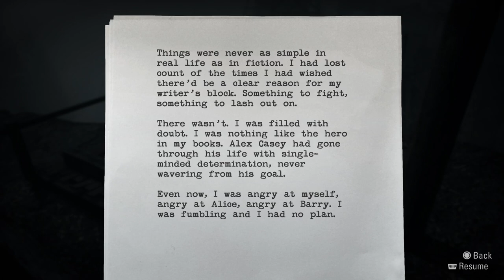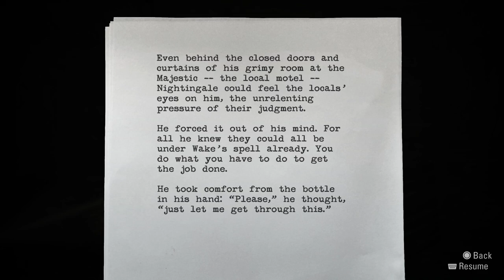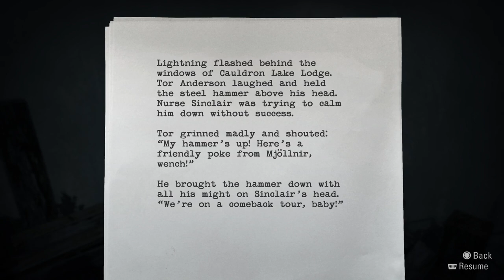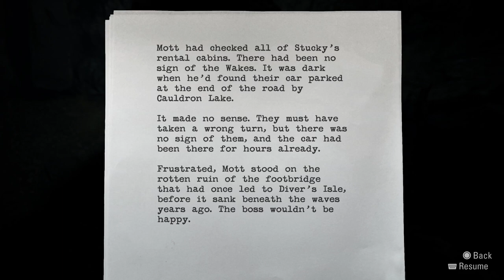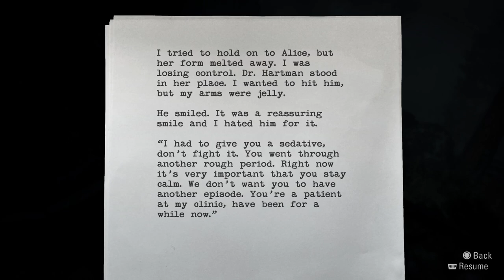Alan Wake Remastered - First Playthrough | Part 8